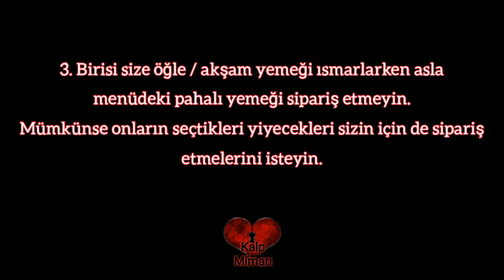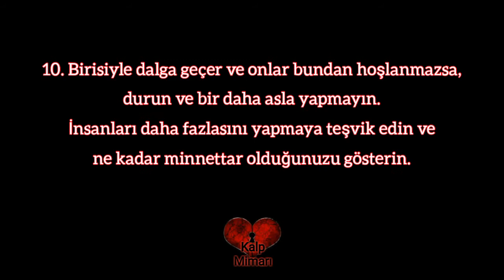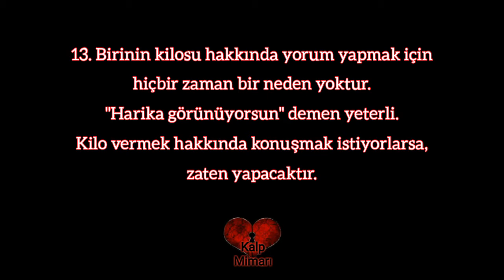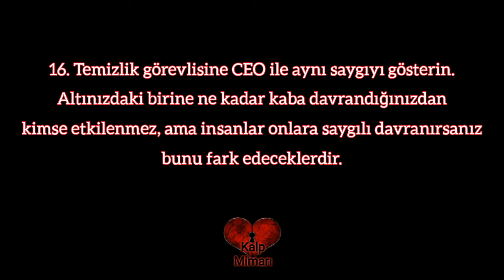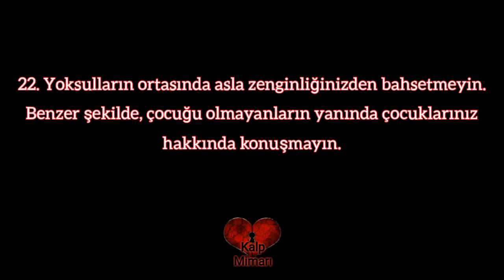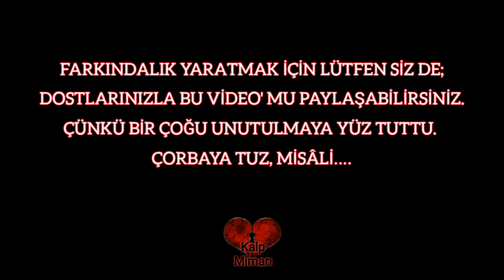Hayatımızdan Çıkmış Unutulmuş 24 Maddelik Nezâket Kuralları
Sevgili Dostlarım,
Sizlerin bildiğinize ve uyguladığınıza eminim...emin olduğum birşey de; herkesin nezaket kurallarının unutulduğundan bahsetmesi.
Küçük bir kesiti buraya bırakalım.

1. Bir kişiyi telefonla iki defadan fazla aramayın. Çağrınızı yanıtlamazlarsa, ilgilenmeleri gereken önemli bir şeyler olduğunu varsayın.

2. Ödünç aldığınız parayı, diğer kişi size ödünç verdiğini hatırlamadan önce iade edin. Bu sizin dürüstlüğünüzü ve karakterinizi gösterir. Aynı şey para haricindeki diğer şeyler için de geçerlidir.

3. Birisi size öğle / akşam yemeği ısmarlarken asla menüdeki pahalı yemeği sipariş etmeyin. Mümkünse onların seçtikleri yiyecekleri sizin için de sipariş etmelerini isteyin.

4. Hiç kimseye "Ah, yani henüz evli değil misin?", "Çocuğun yok mu", "Neden bir ev almadın?" veya "neden bir araba almıyorsunuz?" gibi garip sorular sormayın. Bunlar sizin sorununuz değildir.

5. Arkanızdan gelen kişi için daima kapıyı açın. Erkek ya da kız, yaşlı ya da genç olması fark etmez. Toplum içinde birine iyi davranmak sizi küçültmez.

6. Bir arkadaşınız sizin için bir ödeme yaptıysa, bir daha ki sefere siz ödeme yapın.

7. Farklı görüşlere saygı gösterin. Unutmayın, birinin 6 gördüğü, size 9 görünebilir. Ayrıca, ikinci görüş bir alternatif için iyidir.

8. İnsanların konuşmasını asla bölmeyin. Konuşmalarına izin verin. Dediklerinin hepsini duyun ve hepsini filtreleyin.

9. Konuşurken gereksiz konulara girmeyin. Asıl konuyu anlaşılır şekilde anlatmaya çalışın.

10. Birisiyle dalga geçer ve onlar bundan hoşlanmazsa, durun ve bir daha asla yapmayın. İnsanları daha fazlasını yapmaya teşvik edin ve ne kadar minnettar olduğunuzu gösterin.

11. Biri size yardım ederken "teşekkür ederim" deyin.

12. Arkadaşlarınızı kamuoyunda övün. Baş başayken eleştirin.

13. Birinin kilosu hakkında yorum yapmak için hiçbir zaman bir neden yoktur. "Harika görünüyorsun" demen yeterli. Kilo vermek hakkında konuşmak istiyorlarsa, zaten yapacaktır.

14. Biri size telefonunda bir fotoğraf gösterdiğinde sola veya sağa kaydırmayın. Sırada ne olduğunu asla bilemezsiniz.

15. Bir arkadaşınız size doktor randevusu olduğunu söylerse, bunun ne için olduğunu sormayın, "Umarım iyisindir" demeniz yeterlidir. Onları, size kişisel hastalıklarını söylemek zorunda kalma gibi rahatsız edici bir duruma sokmayın. Bilmenizi isterlerse, bunu zaten söylerler.

16. Temizlik görevlisine CEO ile aynı saygıyı gösterin. Altınızdaki birine ne kadar kaba davrandığınızdan kimse etkilenmez, ama insanlar onlara saygılı davranırsanız bunu fark edeceklerdir.

17. Bir kişi doğrudan sizinle konuşuyorsa, telefonunuza bakmak kabalıktır.

18. Sizden istenene kadar asla tavsiye vermeyin.

19. Kimseye gerek yokken yaşını ve maaşını sormayın.

20. Sizi doğrudan ilgilendirmeyen herhangi bir şey olmadıkça işinize odaklanın.

21. Sokakta biriyle konuşuyorsanız güneş gözlüğünüzü çıkarın. Bu bir saygı göstergesidir. Göz teması konuşma kadar önemlidir.

22. Yoksulların ortasında asla zenginliğinizden bahsetmeyin. Benzer şekilde, çocuğu olmayanların yanında çocuklarınız hakkında konuşmayın.

23. İyi bir mesajı okuduktan sonra, "Mesaj için teşekkürler" demeye çalışın.

24. Cep telefonlarınız ile konuşurken, başkalarının sizi dinlemek zorunda kalmamasına riayet edin.

FARKINDALIK YARATMAK İÇİN LÜTFEN SİZ DE;
DOSTLARINIZLA BU VİDEO' MU PAYLAŞABİLİRSİNİZ.
ÇÜNKÜ BİR ÇOĞU UNUTULMAYA YÜZ TUTTU.
ÇORBAYA TUZ, MİSÂLİ.

SAYGILARIM VE SEVGİLERİMLE
“ADAMIN HAMMADDESİ”